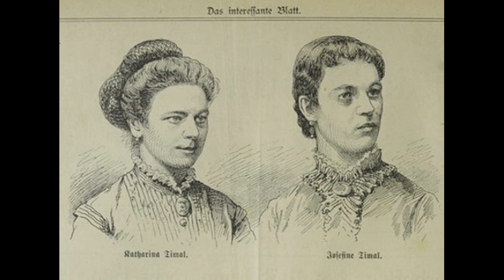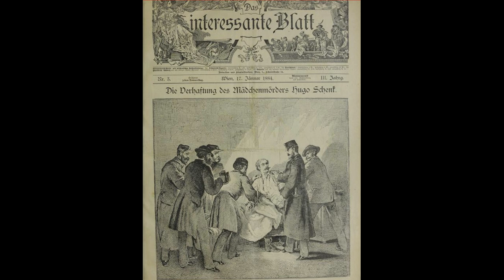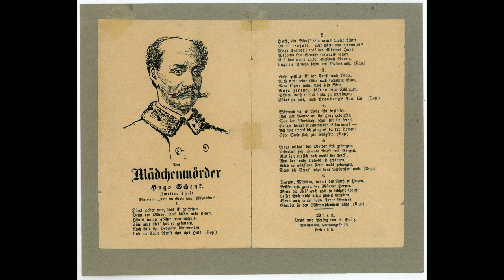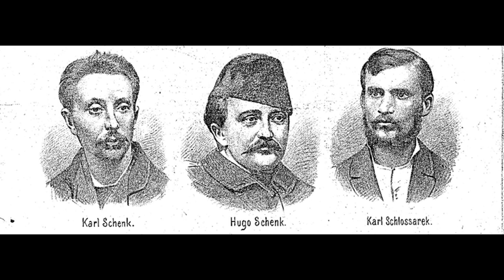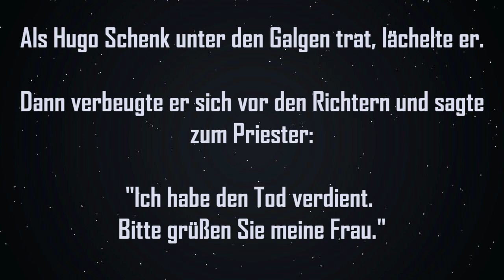Der Dienstmädchenmörder von Wien - Hugo Schenk - True Crime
WIEN 1883: Hochstapler, Heiratsschwindler und Serienkiller... die Geschichte des Hugo Schenk...

Du magst meine Videos und möchtest diesen Kanal gern unterstützen?

                                                                     Eure Biggi  🙏

Das in diesem Video verwendete Bildmaterial ist nicht mein Eigentum und wird ausschließlich zur Illustration und Erläuterung meines von mir selbst erarbeiteten Beitrags verwendet. Quellenangaben und Lizenzangaben im Video.